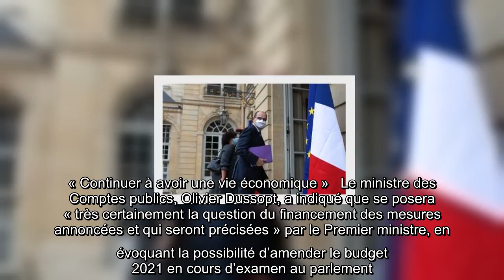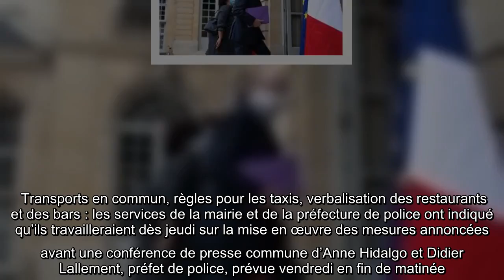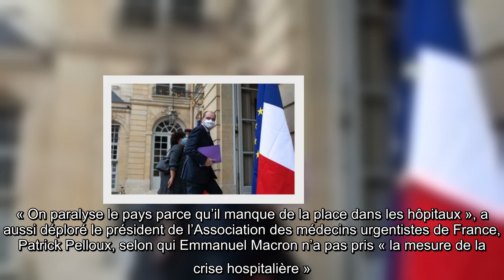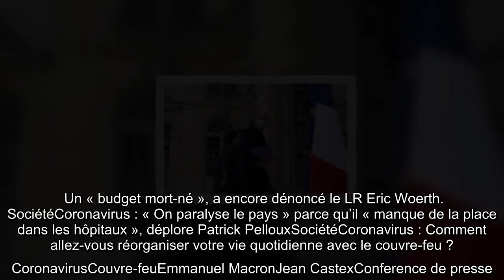Coronavirus : Après l’annonce du couvre-feu par Emmanuel Macron, de la pédagogie avec Jean Castex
Après l’annonce, les explications détaillées. Au lendemain de l’annonce choc d’Emmanuel Macron d’une   mise en place de couvre-feux de 21 heures à 6 heures du matin en Ile-de-France ainsi que dans les villes de Lille, Grenoble, Lyon, Aix-Marseille, Montpellier, Rouen, Toulouse et Saint-Etienne, le gouvernement va devoir faire de la pédagogie.   Le Premier ministre, Jean Castex, accompagné des ministres de la Santé, Olivier Véran, de l’Intérieur, Gérald Darmanin, de l’Economie, Bruno Le Maire, et du Travail, Elisabeth Borne, doivent détailler ces nouvelles mesures lors d’une conférence de presse à 14 heures ce jeudi face aux critiques de certains secteurs touchés comme la restauration.  « Continuer à avoir une vie économique »   Le ministre des Comptes publics, Olivier Dussopt, a indiqué que se posera « très certainement la question du financement des mesures annoncées et qui seront précisées » par le Premier ministre, en évoquant la possibilité d’amender le budget 2021 en cours d’exa ...